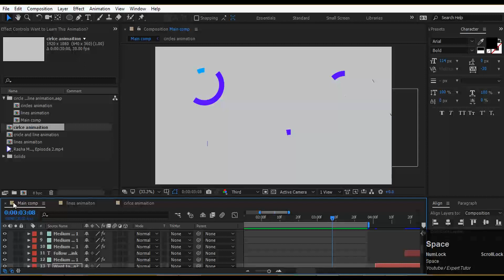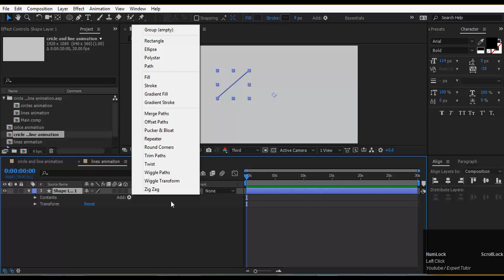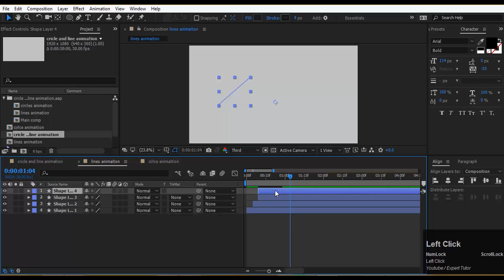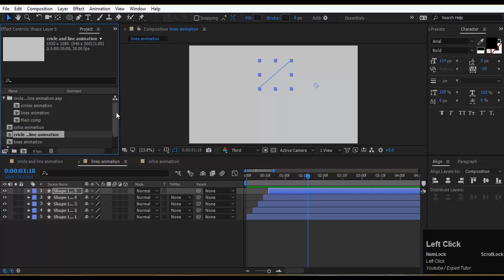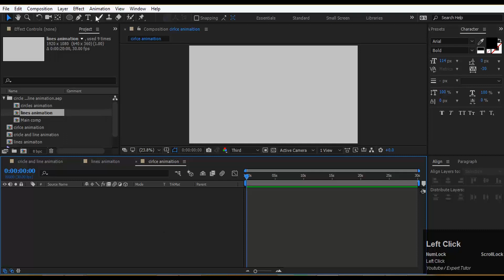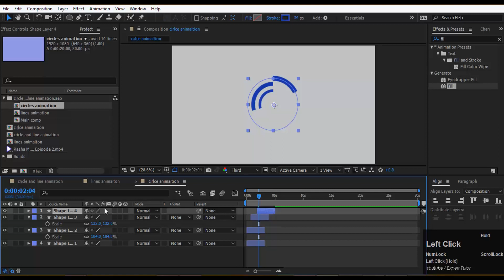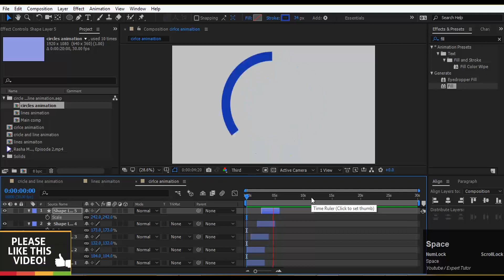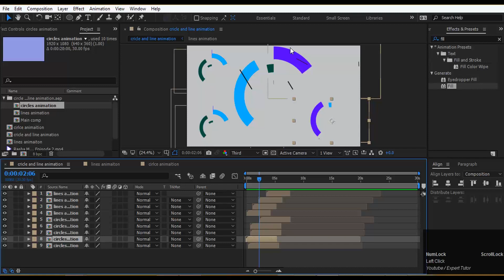After Effects Tutorial: Circles and Lines Animation in Urdu / Hindi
Expert Tutor is channel for learning  Motion Graphics and Graphic Design like Logo Design, Business Card Design, Letterhead Design,  Web design and much more

Expert Tutor is dedicated to educating all Creative individuals who are interested in the Graphic Design and Motion Graphics field through informative articles and video tutorials.

All designing, tech related tips and much more tutorial  is free.

Logo design, web design, icon design, other designs stuffs and Motion Graphics stuffs will be available here, full access for all.